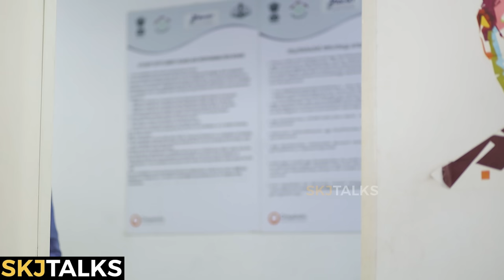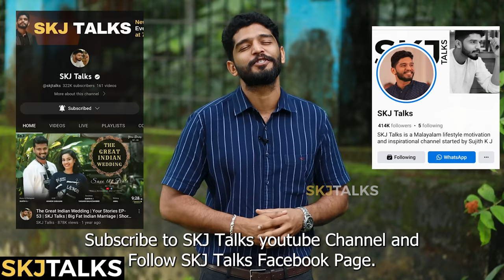Raise Your Voice For Women Safety | Break The Silence | Your Stories EP-137 | SKJ Talks | Short film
Raise Your Voice For Women Safety is a short film highlighting the importance of women to stand against any kind of inappropriate behaviour in workplace and family.

Raise Your Voice For Women Safety Powered by IDHAYAM

Location Courtesy : Orisys Academy for Skill Development & Research - Software training institute - Sumaj Complex, Chavadimukku, Sreekariyam, Thiruvananthapuram, Kerala 695017

Direction
Sujith KJ

Story
Arya Sreekantan

Editing
Amal S S
Akhil UG

Music
Gokul Sreekantan

Assistant Director
Akhil UG

Police 2 : Akhil UG

Child : Adwaith

Topics Covered:
Raise Your Voice For Women Safety
Women Safety at work place
Women Safety at Family
Women Empowerment
How to create a safe work Enviornment for women
How to ensure women safety at workplace
How to ensure women safety at Family
Women's Safety in the Workplace
Women's Safety in the House
How To Provide Safety For Women In The Workplace
Women at Work
Women at Home
Safety at workplace
Misbehaving boss
Misbehaving brother in law
Boss sends inappropriate messages
Boss make advancements
Boss staring makes you uncomfortable
Inappropriate comments at workplace
Inappropriate staring at workplace
Workplace safety
How to create a safe work environment for women
How to complaint inappropriate behaviour of senior employee
How to complain inappropriate behaviour of boss
Me Too movement
Inappropriate jokes at workplace
Physical advancements at workplace
Inappropriate behaviour of brother in law
Brother in law staring makes you uncomfortable